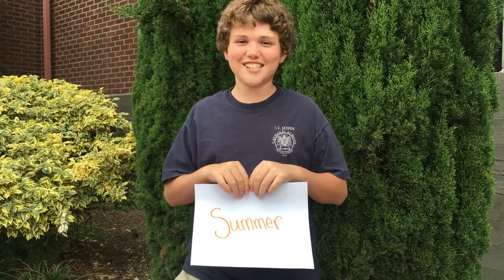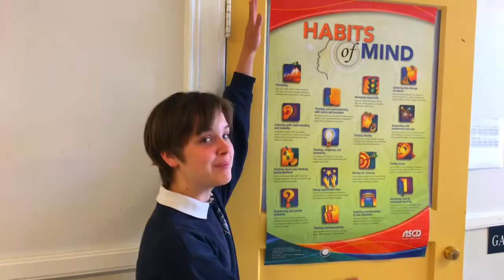"Get through Middle School"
by John, Sydney, Grace, and Gabe.